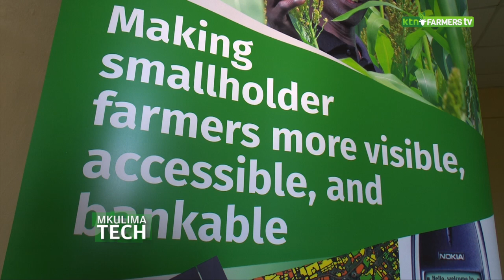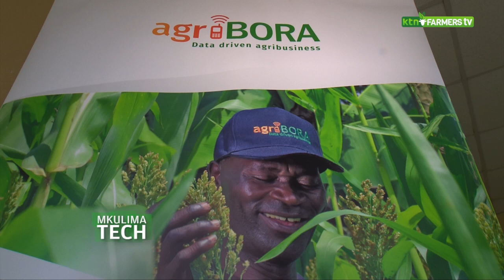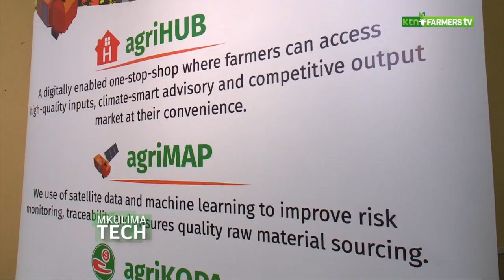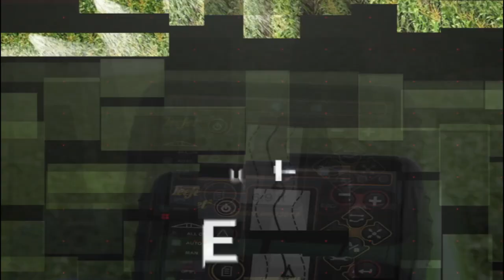Data driven Agriculture is the now and future